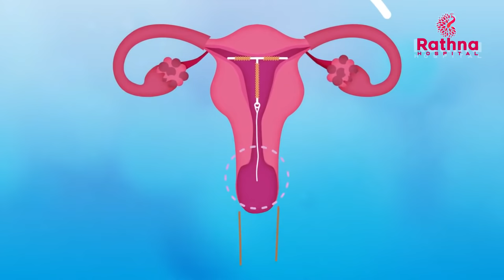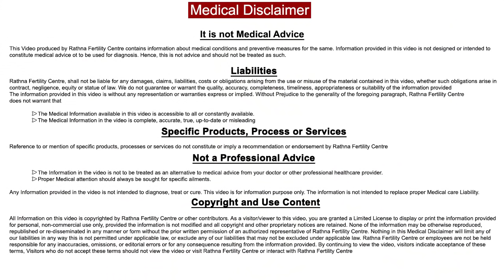காப்பர்-T நூல் காணவில்லையா என்ன செய்ய வேண்டும்? | Missed Copper-T thread? What to do next?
Rathnaa Fertilty Centre
244, Sekkalai Rd, Sekkalai, Karaikudi,
Tamil Nadu - 630001.